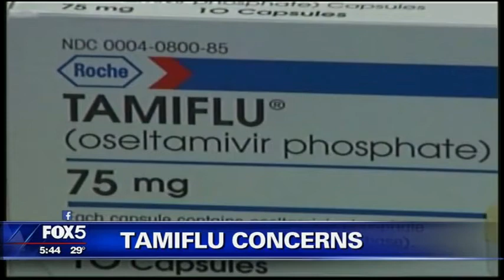Holy Name Expert Talks Flu and Dishwasher Bacteria on WNYW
Holy Name Medical Center Chief of Infectious Disease Dr. Suraj Saggar delivers the day's health headlines. He talks antiviral side effects and how to prevent your dishwasher from becoming a breeding ground for germs.